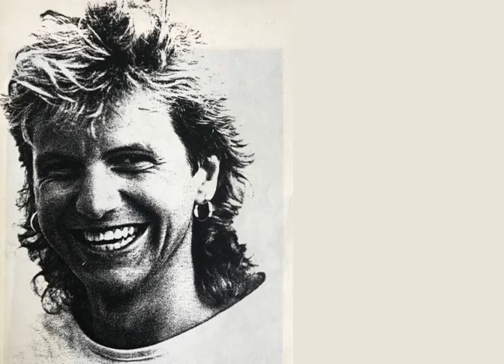David Steele movie